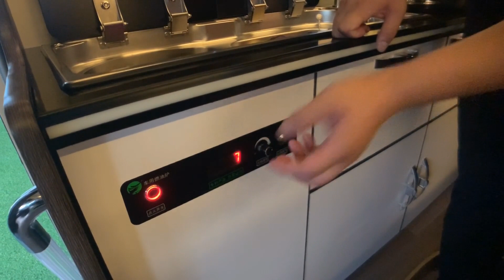房车标配柴油炉好吗？坏了怎么办？车友来到厂家现场实测感受效果